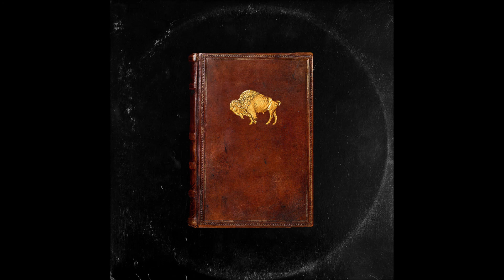Apollo Brown & Che`Noir - Money Orientated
Apollo Brown & Che`Noir Album "As God Intended"

Buffalo & Detroit are America’s broken dream. They are once thriving cities, now known for frigid temperatures and violent crime. The cities were birthed in a different era, forged in fire, built of cold steel. It follows that the rawest Hiphop in recent memory has bled from these two regions. No two artists exemplify this hard truth more than legendary Detroit producer Apollo Brown and Buffalo’s maverick emcee Che’ Noir. The two artists came together to create a sound as natural as calm after the storm.

The soulful, head-nodding production of Apollo Brown has been a staple called on by some of the greatest to ever do it. From Ghostface Killah to Danny Brown, and from Freddie Gibbs to Chance the Rapper, Apollo Brown’s signature style has become an iconic staple of the culture.
Meanwhile, Che’ Noir has stepped onto the scene as smoothly as any double dutch veteran. Having already worked alongside Benny The Butcher, Kool G Rap, and Fred The Godson, she has emerged as one of the most extraordinary New York talents heard in years.

The pair’s new album, “As God Intended”, drifts up and down city streets and offers a glimpse behind closed doors, telling the stories of gunshots, missing fathers, & playing the system.

The new album from Apollo Brown & Che’ Noir features Skyzoo, Blakk Soul, Planet Asia, Ty Farris, and Black Thought. Coming July 10th on Mello Music Group, it is exactly “As God Intended.”

Cover Art by Texture Supreme
Graphic Design by Austin Hart

Executive Produced by Michael Tolle